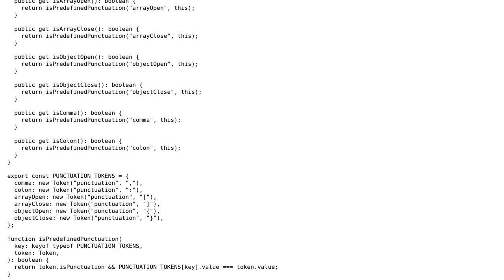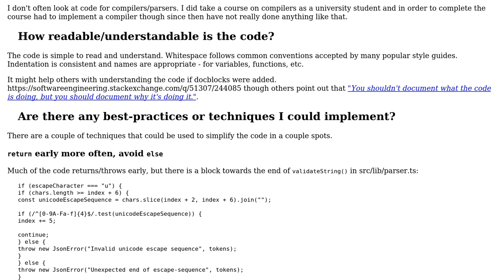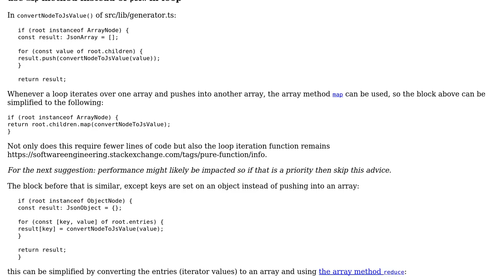Code Review: JSON4 parser in Typescript (2 Solutions!!)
Code Review: JSON4 parser in Typescript

With thanks & praise to God, and with thanks to the many people who have made this project possible! | Content (except music & images) licensed under CC BY-SA | Music | Images & others | With thanks to user SAM OnELA user Sara J user Patrick Hollweck and the Stack Exchange Network Trademarks are property of their respective owners. You are responsible for your own actions.